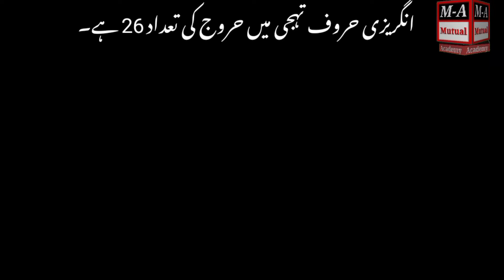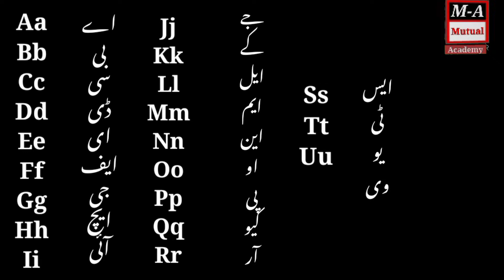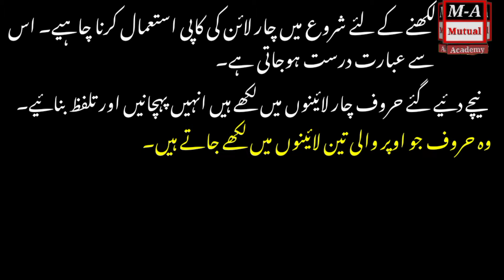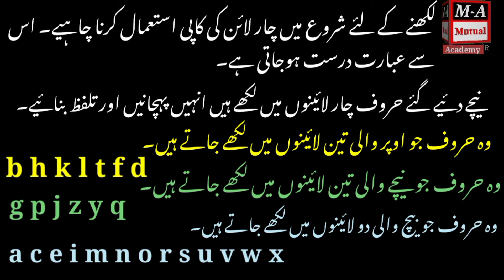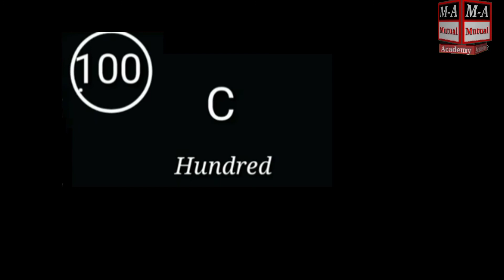English Alphabets || Alphabets identification || Counting from 1 to 100 || by Mutual Academy